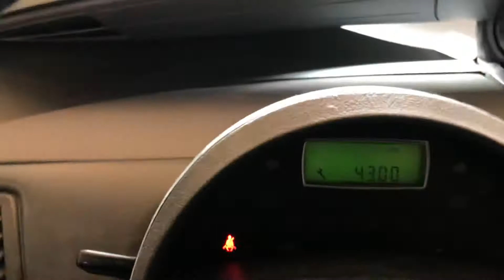T4478 ДВС (Двигатель) Peugeot 807 2.2i 3FZ EW12J4